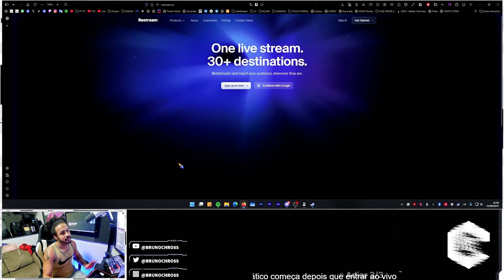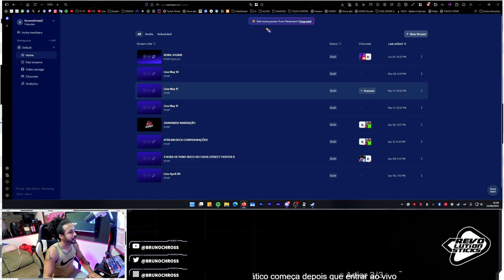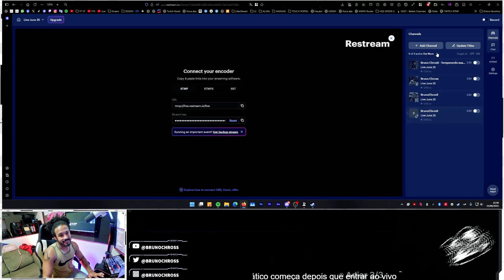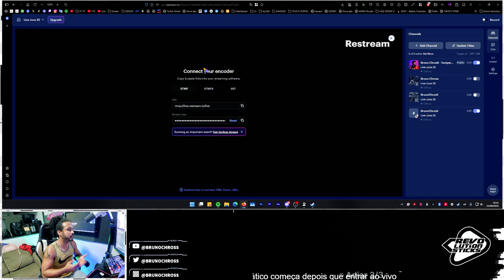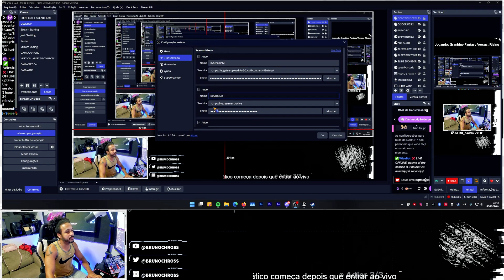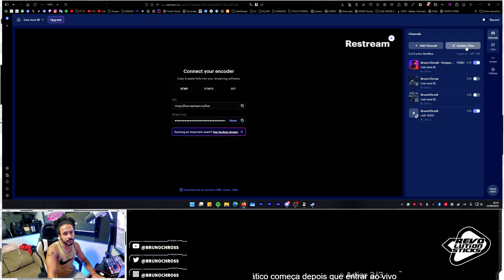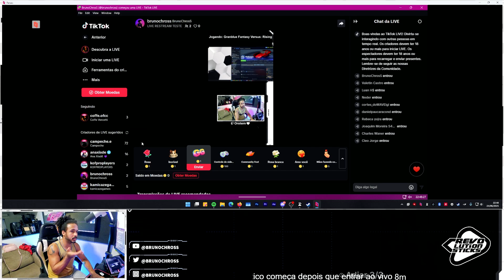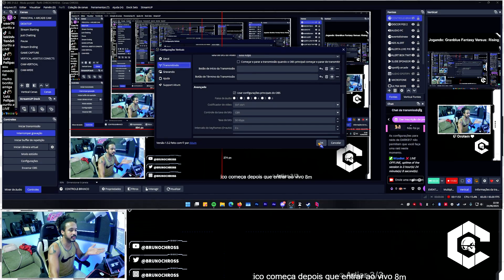Como Fazer LIVE no TikTok OBS Studio em 2025 (Sem Complicação!) SEM DOR DE CABEÇA com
Me encontre na BlueBee, use o CÓDIGO: BRUNOCHROSS ao criar sua conta e apoie o canal:
Confira os benefícios exclusivos!

Quer fazer live no TikTok usando o OBS Studio e não sabe por onde começar? Nesse vídeo eu, BrunoChrosS, te mostro o método mais fácil e direto para transmitir no TikTok, YouTube e outras plataformas ao mesmo tempo, sem complicações.

🎯 Usando o Restream, você consegue configurar sua live, título, jogo e mandar tudo direto pro TikTok com apenas alguns cliques!
E o melhor: sem precisar da chave de transmissão, nem do app oficial do TikTok Live Studio.

🛠️ Aprenda:
Como criar e configurar sua conta no Restream
Como integrar o TikTok e o OBS
Como enviar sua live em formato vertical usando o OBS Vertical Plugin
Como editar o título e categoria da sua live direto no painel
Dicas de configuração para não passar do limite de bitrate

🚀 Faça sua live ser vista onde importa. Bora temperar sua stream?
👉 Assista agora e deixe sua transmissão mais profissional!

Meu microfone
Minha mesa de som
Meu mouse
Meu Teclado
Minha WebCam

00:00 - Introdução + O problema de lives no TikTok
00:30 - O que é o Restream e por que usar
01:00 - Criando conta e acessando o painel
02:15 - Conectando o TikTok ao Restream
03:05 - Conectando YouTube e outras plataformas
03:40 - Pegando chave e link pro OBS
04:15 - Configurando OBS Vertical
05:00 - Alterando título e categoria da live no painel
06:20 - Enviando a live e monitorando no TikTok
07:30 - Configuração de bitrate recomendada
08:15 - Considerações finais + Dica bônus

SEO:
O Jeito Mais Fácil de Fazer Live no TikTok Usando o OBS + Restream
Stream no TikTok Sem Dor de Cabeça – Tutorial Atualizado!
Como Fazer MultiLive no TikTok, YouTube e Mais com Um Só Programa!
Transmissão ao Vivo no TikTok com OBS? Veja o Melhor Método!
Configure Suas Lives no TikTok em Minutos com o Restream!
FAÇA LIVE no TikTok SEM precisar da chave de transmissão!
Esse é o jeito mais inteligente de fazer LIVE no TikTok!
Esqueça as Dificuldades: Live TikTok + OBS + Restream = ❤️
Faça live no TikTok como um profissional (sem gambiarra!)